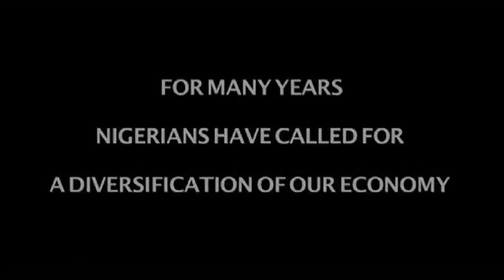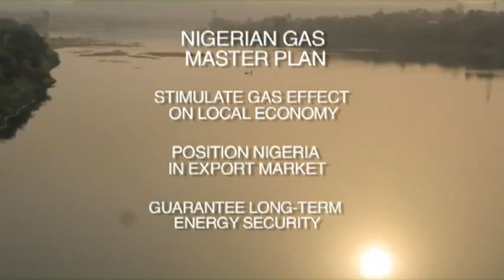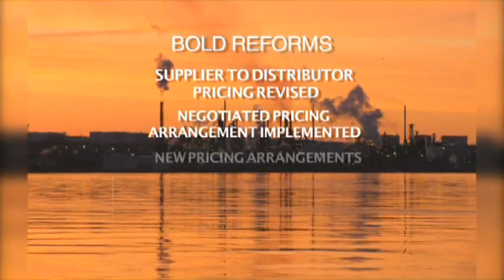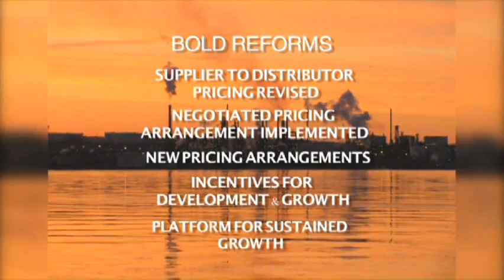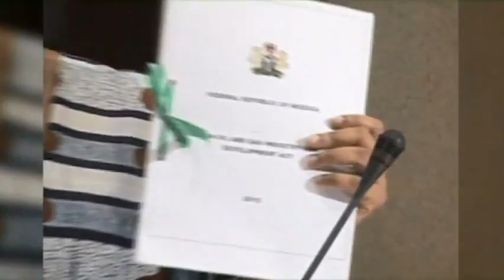Diezani Alison-Madueke Minister of Petroleum Resources - Part 1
Diezani Alison-Madueke Minister of Petroleum Resources Nigeria - Part 1. In March 2010, Mrs Diezani Alison-Madueke was appointed Nigeria's first female Honourable Minister for Petroleum Resources in which she holds the primary responsibility for the stewardship of Nigeria's vast oil and gas resources.